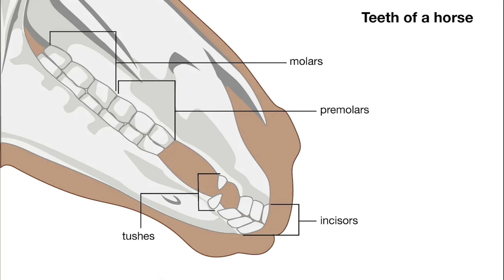What Really Happened to America's Horses?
Discover the fascinating history of North America's vanished giants, including wild horses. Journey through time to uncover the mystery behind the disappearance of these magnificent creatures over 11,700 years ago and their remarkable return with European explorers. Learn about the transformative impact of horses on Native American cultures and the significant role of the Columbian Exchange in reshaping the world. This educational and engaging video delves into the evolution of horses, the Quaternary extinction event, and the profound changes brought about by their reintroduction.